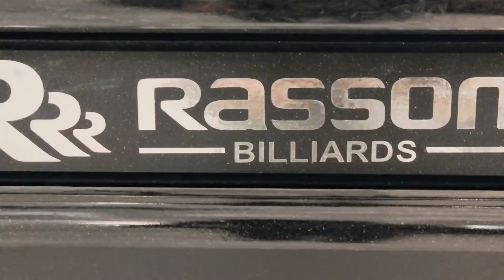Getting some practice in!!